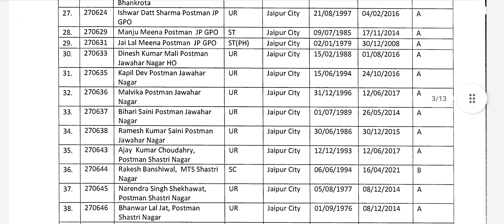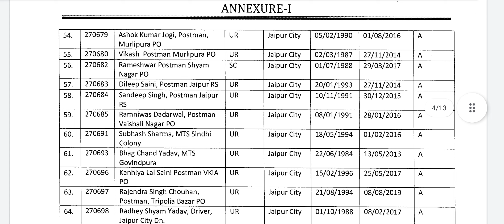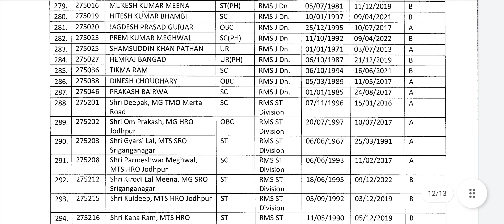PA /SA Exam Result 2023/Rajasthan Circle